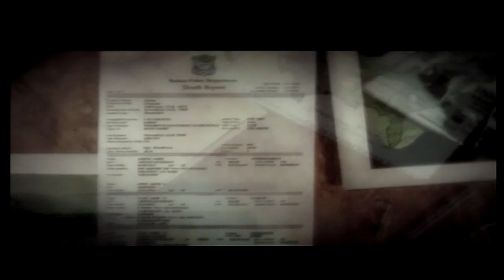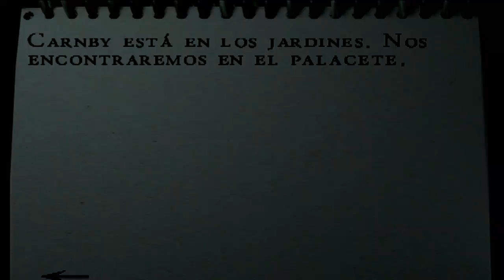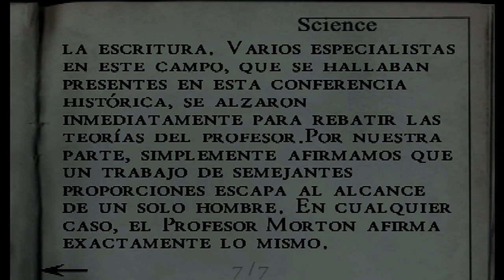Alone in the Dark: The New Nightmare (Segundo Escenario, Gameplay en Español Ps2) Capitulo 1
Alone in the Dark IV llega a la seccion "Domingos de Terror" mostrando sus cualidades como gran exponente del genero survival horror presentandonos una historia en la que se mezcla el terror, los sustos, la mitologia india y una gran ambientacion. Es probablemente el ultimo exponente de una saga que en sucesivas entregas perdio gran parte de su personalidad y renego del genero que la vio nacer. Un gran juego con una pareja de protagonistas en la que sus historias estan entrelazadas y al igual que paso con Resident Evil 2, se hara muy apetecible completar el juego con ambos personajes. Espero que os guste la serie.